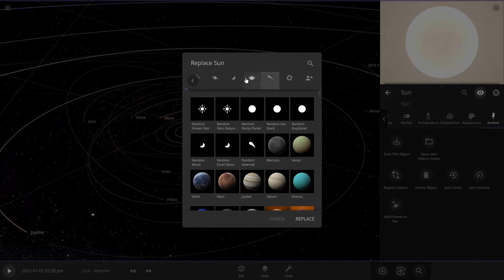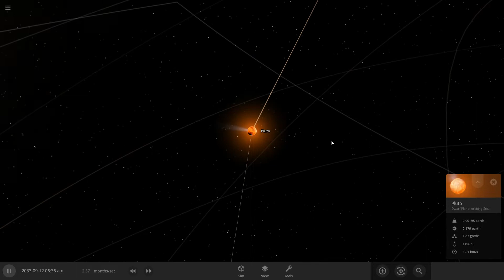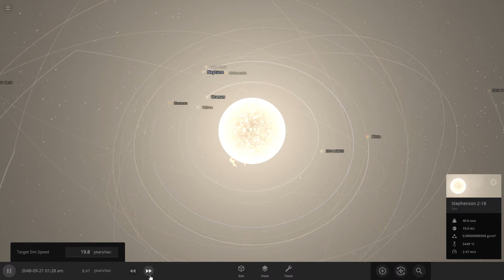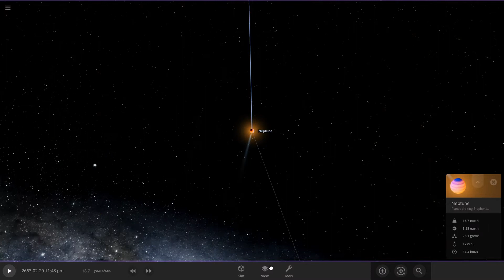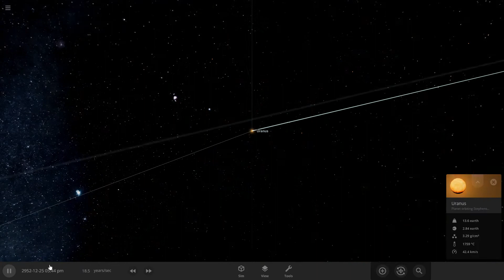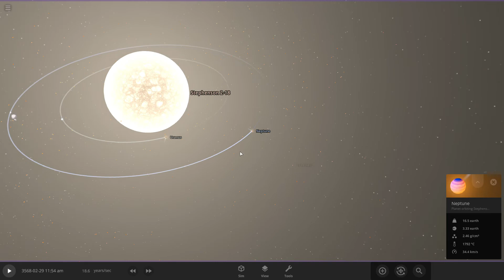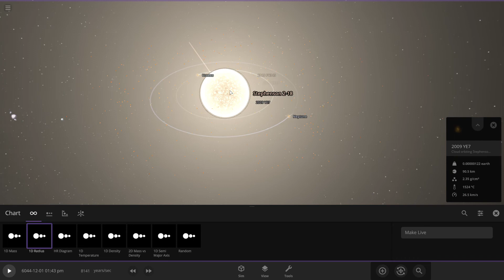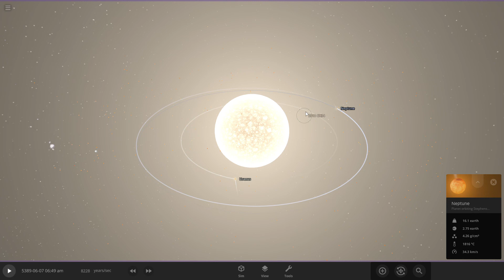What if we replace the sun with Stephenson 2-18 | Universe sandbox 2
What if we replace the sun with Stephenson 2-18